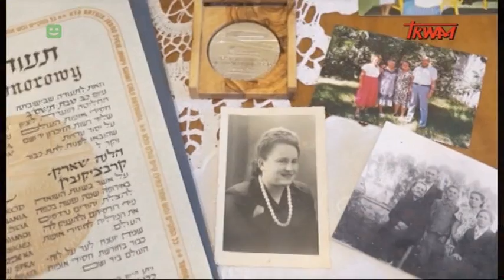Ocalić od zapomnienia: S. Elżbieta Jadwiga Keiferowicz część I